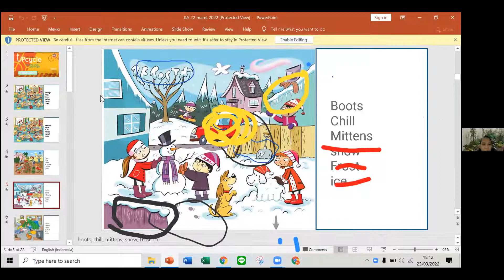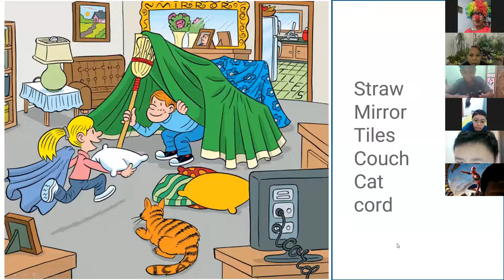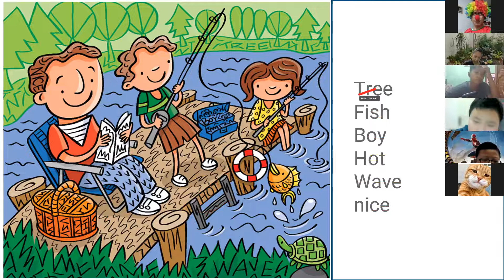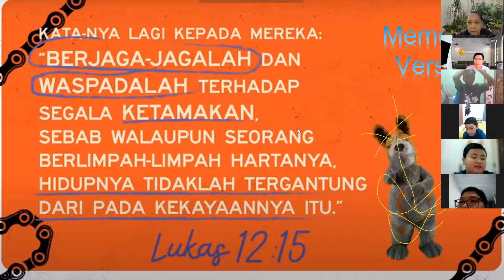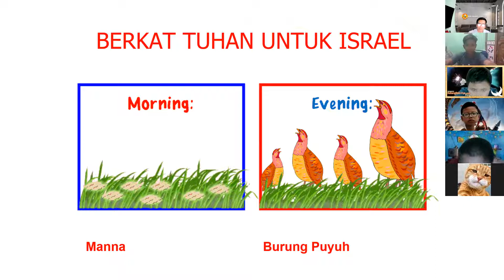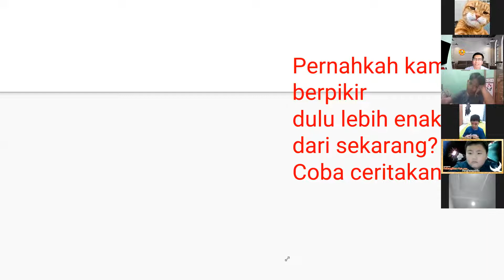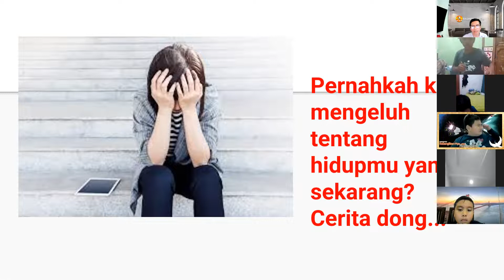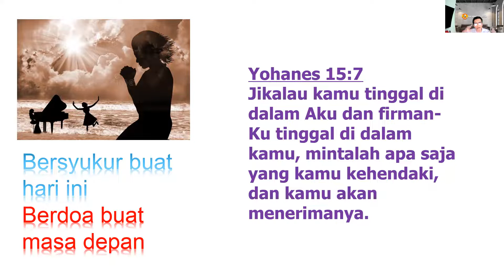KIDS ALTAR 23 Maret 2022 MENGELUH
Kids Altar adalah komunitas kecil pembinaan rohani anak-anak
Acaranya seru ada bermain bersama, tebak tebakan, sharing Firman, berbagi cerita dan pengalaman serta saling mendoakan. yang mau ikutan boleh kok hubungi 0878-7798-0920 (Kak Mieke)